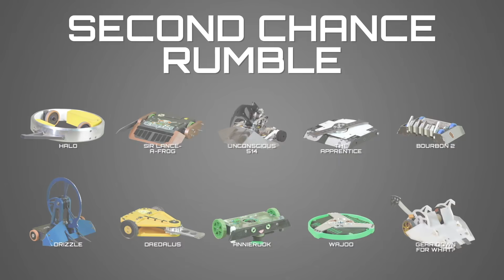Bugglebots 2019: The Last Chance Trailer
The Last Chance premieres 7pm GMT Monday 13th January!
Thank you to FingerTech Robotics for supporting Bugglebots 2019.